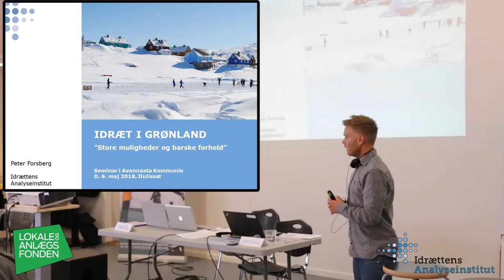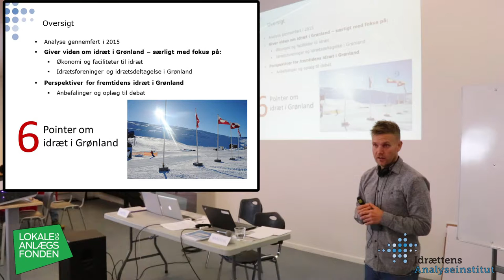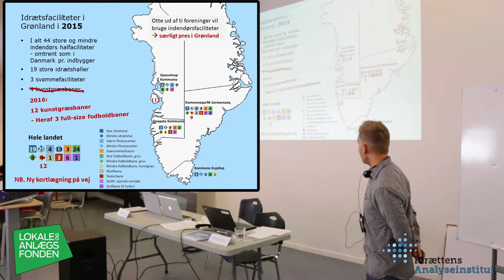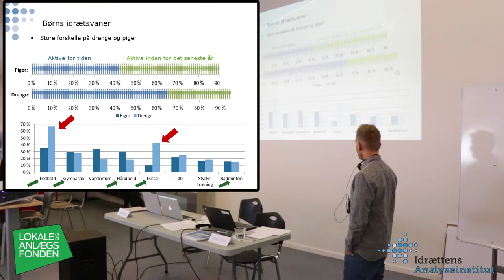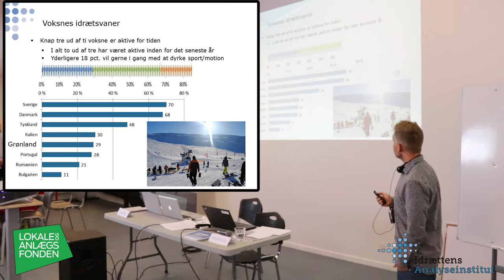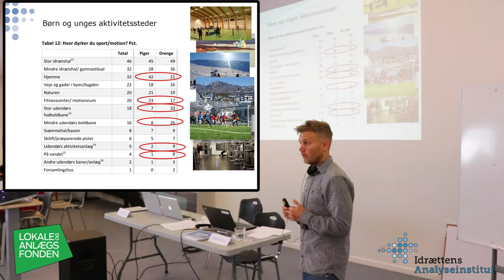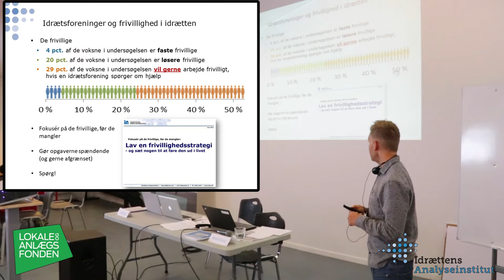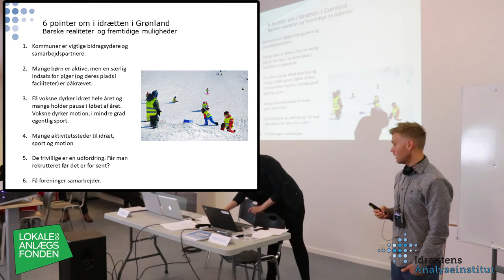Peter Forsberg, Idrættens Analyseinstitut: Præsentation af idrætsanalyse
Idan lavede i 2015 den hidtil største undersøgelse af idræt i Grønland med fokus på faciliteter, foreninger og ikke mindst idrætsdeltagelsen blandt børn og voksne i Grønland. Hvad er de vigtigste resultater og anbefalinger på breddeidrætsområdet?

Oplægget er fra idrætsseminaret i Ilulissat d. 7. maj.